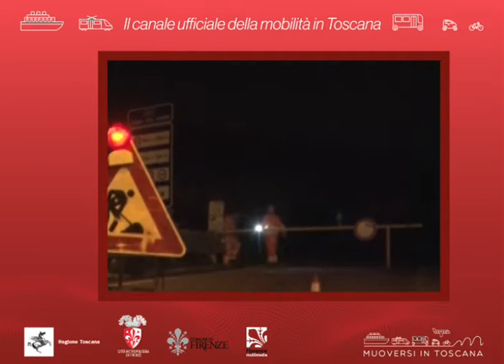Muoversi in Toscana Info - Edizione delle 17 del 14 settembre 2019